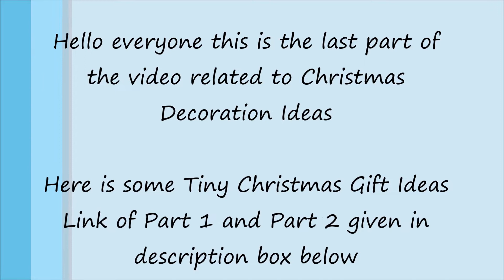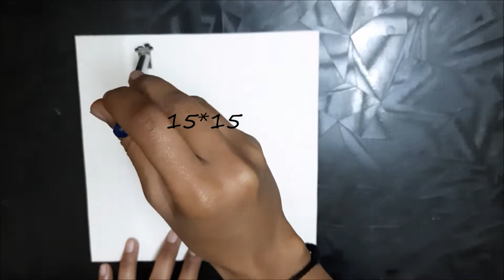Christmas Decoration Ideas Part-3/ Tiny Christmas Gift Ideas/ Origami Gift Boxes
Hey there, this is last part of Christmas Decoration Ideas Link of part 1 and 2 is given below check these videos and share your views in comment section